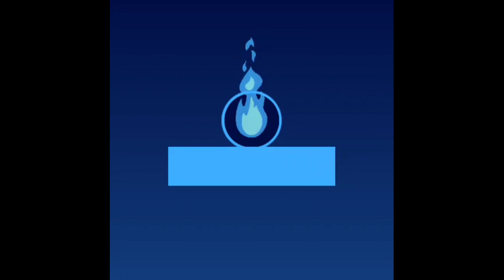Borewell | Andhra Pradesh | Watch the gaps between two bores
#45 bores with in 5 feet gaps
on the rock mountain...